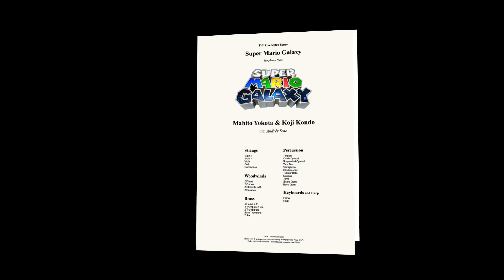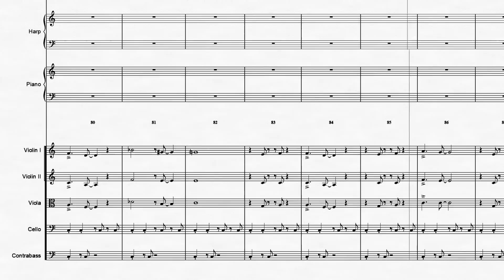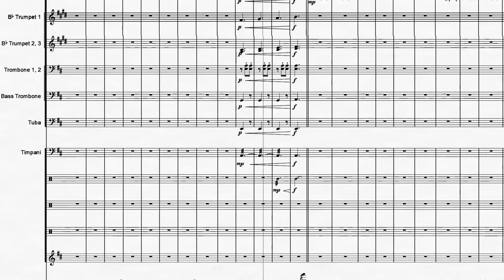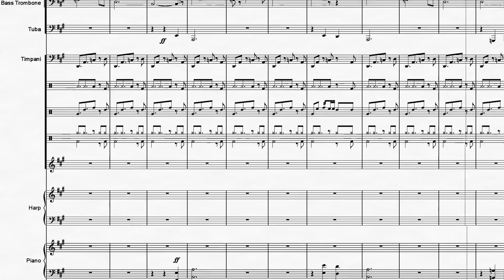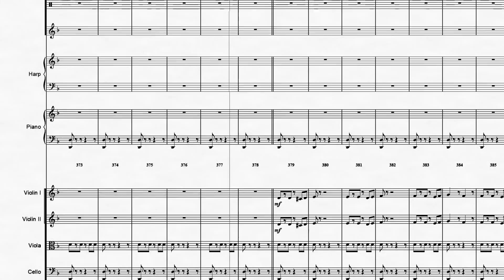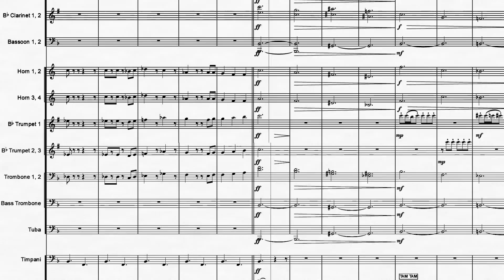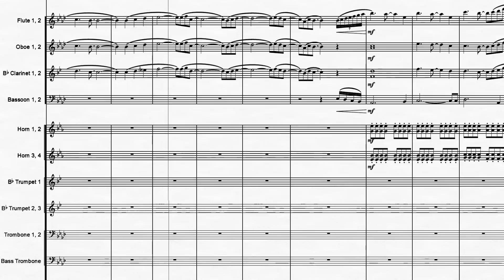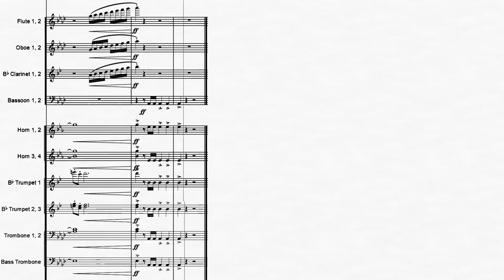Super Mario Galaxy: Symphonic Suite | Orchestral Cover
Super Mario Galaxy Symphonic Suite
Original music by Mahito Yokota & Koji Kondo